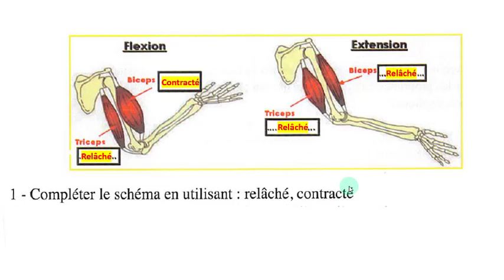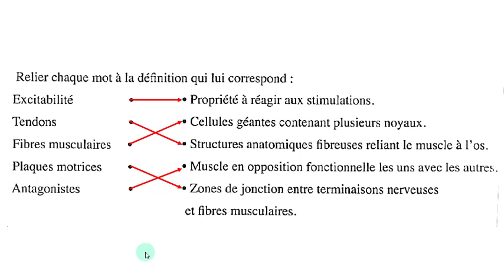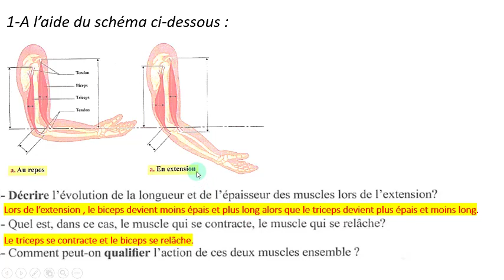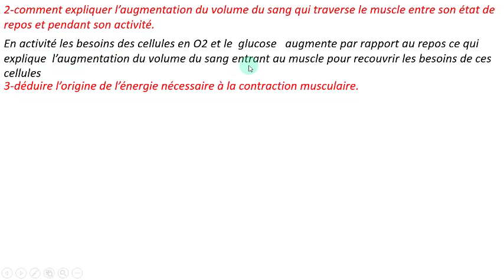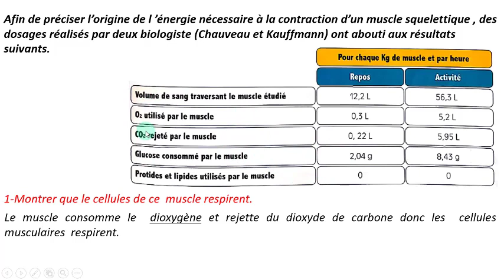exercices système musculaire -الثالثة اعدادي مسلك دولي -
exercices système musculaire
muscle
biceps
triceps
respiration musculaire
exercices
مسلك ولي